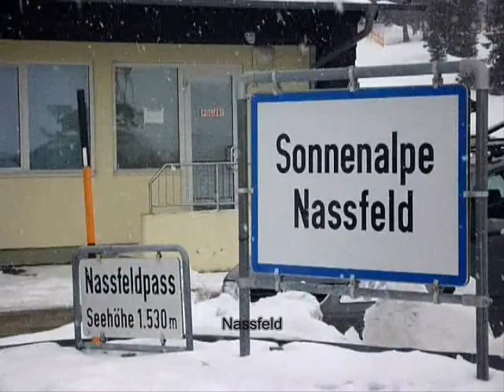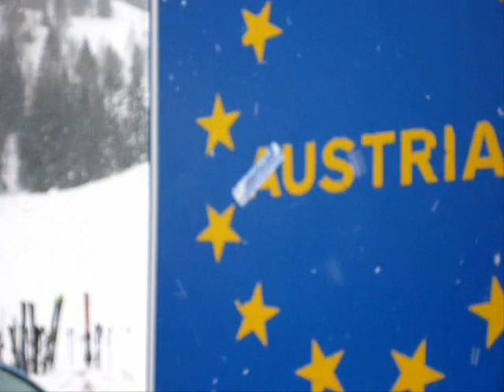Freeride video winter season 2010-2011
Freeride video setted in Italy ( Dolomiti, Monte Cimone, Monte Fumaiolo, Sappada, Val Senales) and Austria ( Nassfeld)